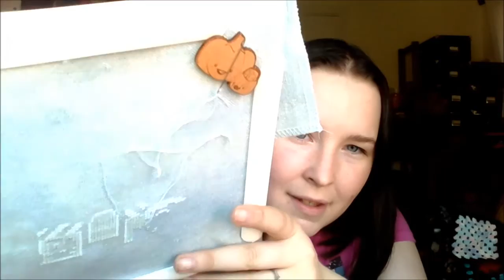Chubby Pug Yarn Podcast Episode 21 - High Definition maybe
Episode  21 – High Definition Maybe?

**My Knitting**
*Finished Objects*
- Jordbærbukse by Tina Hauglund, knitted with Du Store Alpakka – Sterk, with 3,5 mm needles.

- Toddler socks from Tiny Threads - pattern by Joeli Caparco, in Regia Arne & Carlos design line, 2,25 mm DPNs.

- Chains socks by Mone Dräger, with Dublin Dye Company Swing Sock – Kaleidoscope.
- Sam the Psychadelic Simian (Jerry the Musical Monkey) pattern by Rebecca Danger, knitting it with Dancing Dog Dyeworks Waltz Worsted kit.

**Other Crafts**
-  Finished the Bento Box! Yaay!
- Frosted Pumpkin Stitcherys mystery  Christmas cross stitch A Very Merry Christmastown.

**Stash-a-lot**
- Lemonade Shop, Mighty Sock in the colorway Bad Day
- Fripperies & Bibelots Ring O Club – Summer Festival
- Knit Pro Zing, 2,25 mm and 2,5 mm DPNs and 2,25 mm circular.
- Classy Squid Fiber Co, a fluffy bat – Swedish Short Snout
- Brooklyn Tweed Shelter and Loft, 2 sweater quantities of Shelter (Cast Iron and Soot) and one in Loft (Plume).

**Podcast Love and Announcements**
- Broke my ball winder *sob*
- Want to trade mini skeins for blanket squares!

Thanks to all of you that watch my podcast or have contacted/tagged me online, I get so happy every time! Happy knitting =)